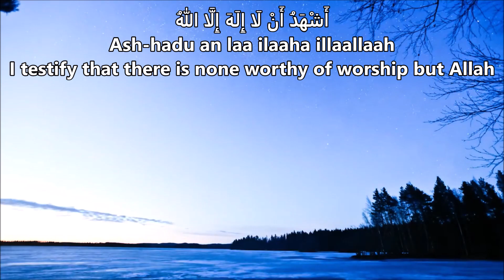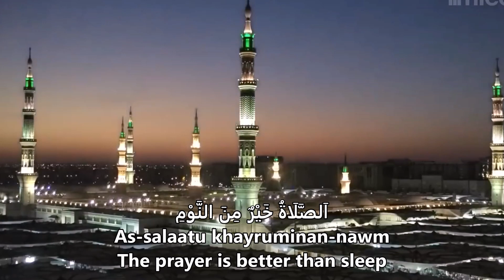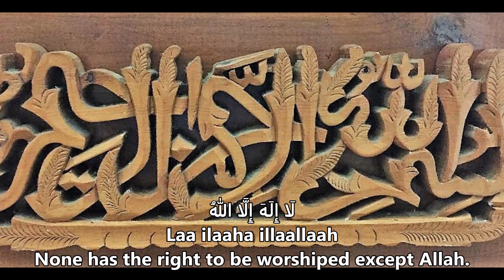Recitation of Fajr Adhan by Br. Tarek Dayem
Mu'addin Br. Tarek Dayem recites the Adhan for Salaat Ul Fajr at Masjid Jamaat Ul Muttaqeen